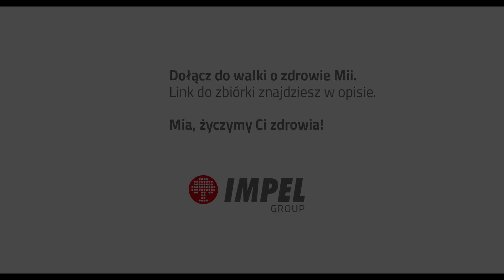Gaszyn Challenge GaszynChallenge - Grupa Impel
Ruch to zdrowie. Tym razem nie nasze, ale chorych dzieciaków. Kilkaset pompek wykonano w pięknym i szlachetnym celu. Grupa Impel zrealizowała nadzwyczajne zadanie. Kilkudziesięciu śmiałków z ochrony Impela, w tym i panie ochroniarki, przystąpiło do akcji pompowania dla najmłodszych. GaszynChallenge to akcja charytatywna na rzecz dzieci chorujących na SMA. Lek na tę śmiertelną chorobę dla jednego dziecka to koszt 9 milionów złotych. Grupa Impel przystąpiła do zbiórki na małą Mię z województwa dolnośląskiego oraz Darię z województwa pomorskiego.

Dziękujemy za nominacje Samsung Electronics Poland Manufacturing oraz HM „Cedynia” – Oddział KGHM Polska Miedź S.A.

Nasze nominacje lecą do:
• Stadionu Wrocław
• Agencji ochrony Gwarant SA.